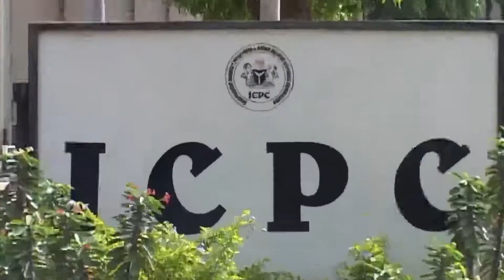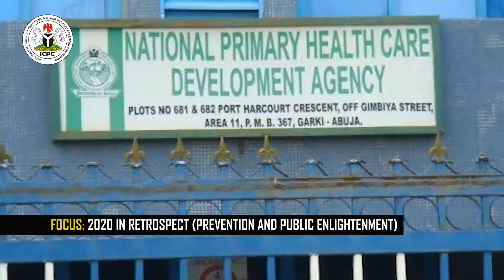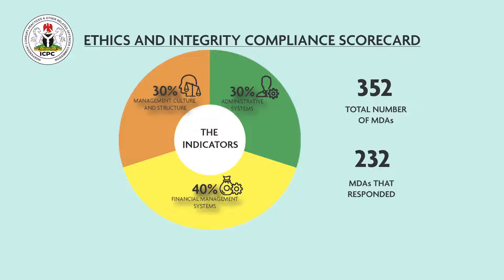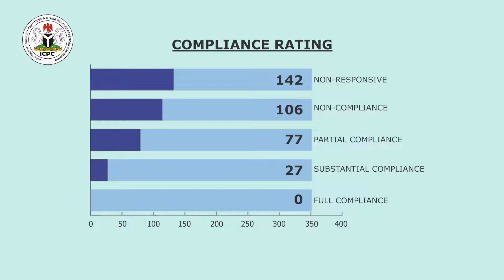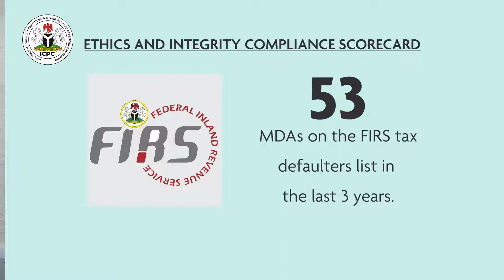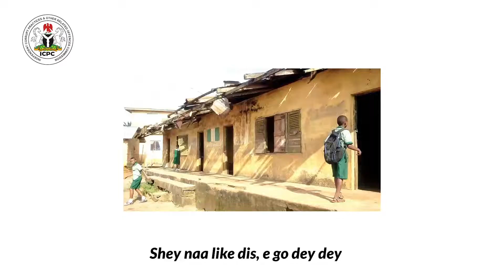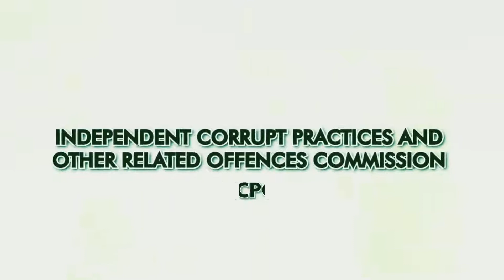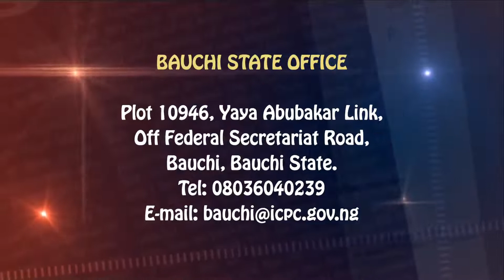CORRUPTION MUST GO - EDITION 171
FOCUS: 2020 IN RETROSPECT - PREVENTION AND PUBLIC ENLIGHTENMENT